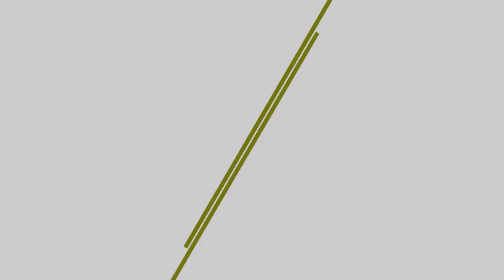Jesus and Muhammad as a Prophets in Islam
This video is part of a live Q&A with author and former devout Muslim Nabeel Qureshi on March 22, 2015 at Christ Community Chapel.

For more information about Christ Community Chapel, please visit our